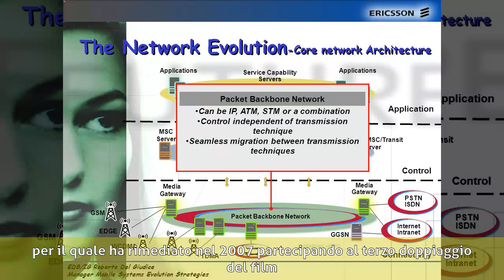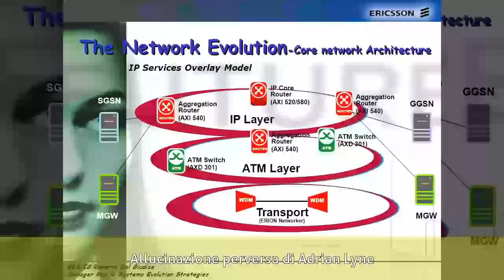Roberto Del Giudice - Biografia